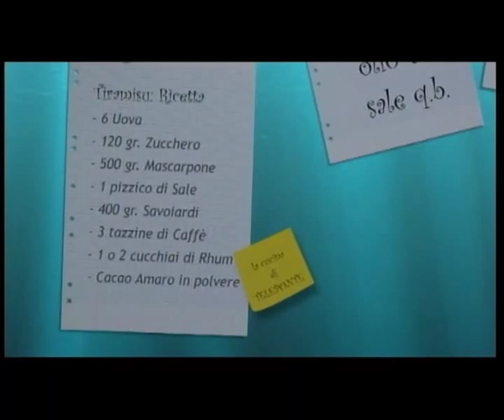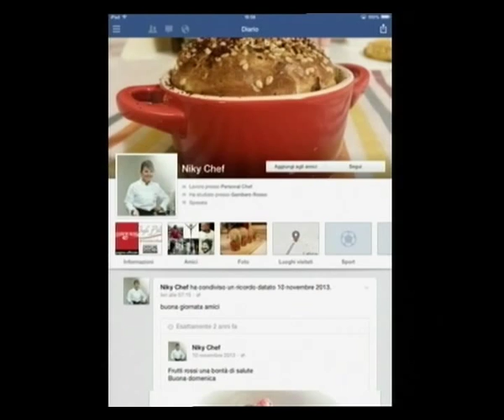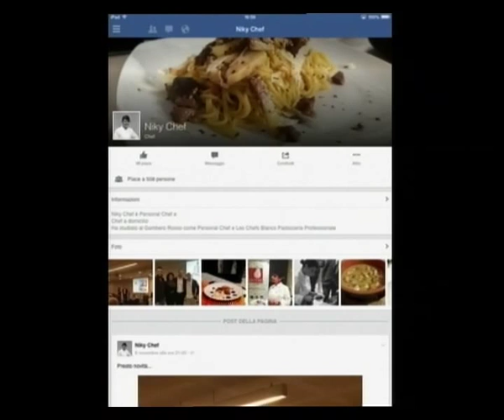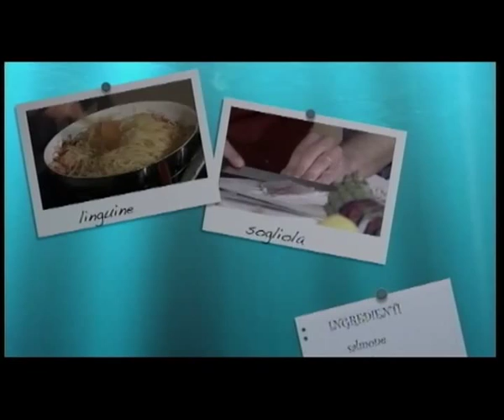NIKY Chef 23 11 2015